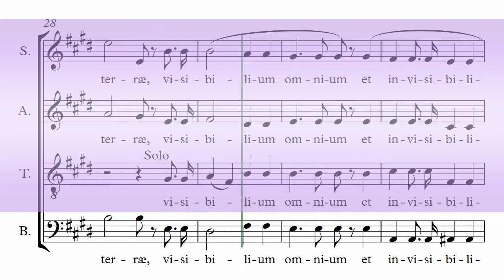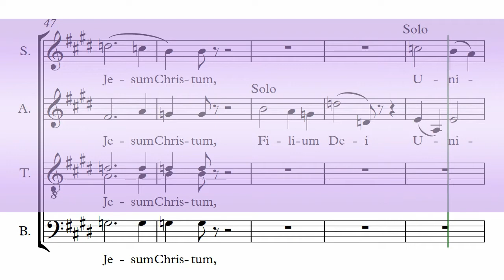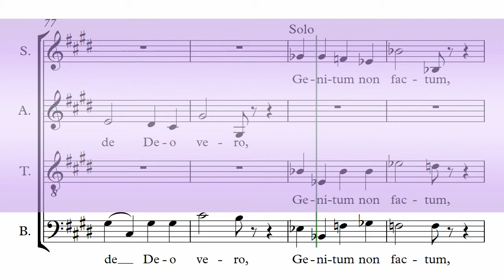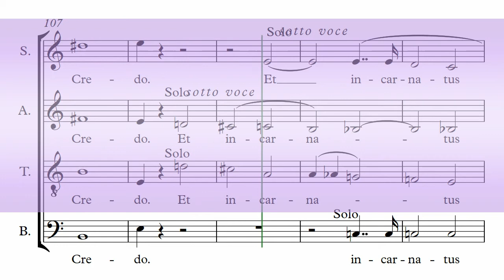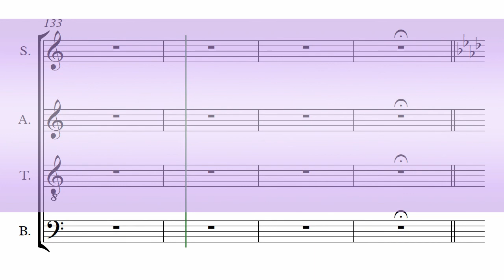Rossini's Petite Messe Solennelle Part 8 - Credo - 1st Bass Chorus Rehearsal Aid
1st Bass Chorus Rehearsal Aid
For Rossini's Petite Messe Solennelle Part 8 - Credo

CHORD PERFECT "MASTERCLASS" CHORUS REHEARSAL AIDS:
Enhanced features include: